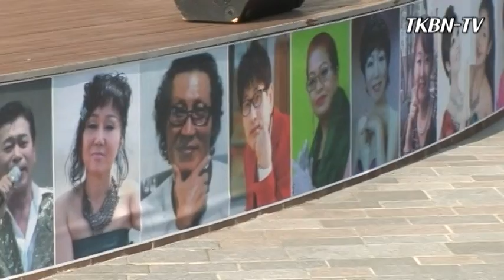가수 하태춘 - 알콩달콩, 이렇게하세요 2015년 시민과함께하는성인가요 오케이연예예술가요사랑협회 TKBN 151121